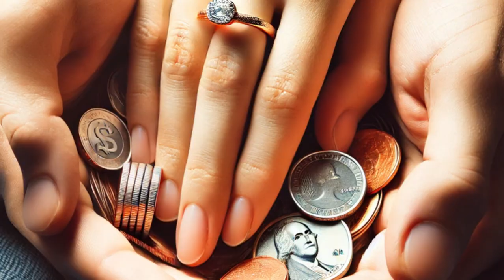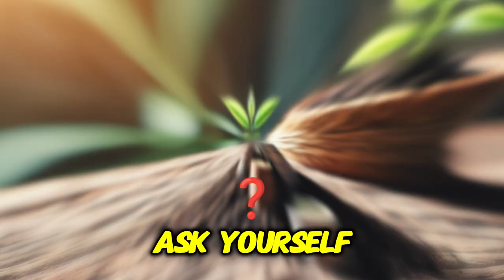Money and Well-being: How to Find the Perfect Balance!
Money and well-being are deeply interconnected, but does money really bring peace of mind? In this video, we dive into the relationship between financial wealth and mental health, exploring how to find the perfect balance. While financial security can provide comfort, money alone doesn't guarantee lasting happiness. Learn how to define "financial sufficiency" and use money as a tool to improve your life without falling into the trap of endless accumulation. We’ll discuss the importance of managing your time, nurturing healthy relationships, and understanding how the true value of money lies in supporting a balanced and meaningful life. Join us as we reflect on what it means to discover true wealth that goes beyond numbers and bank accounts!